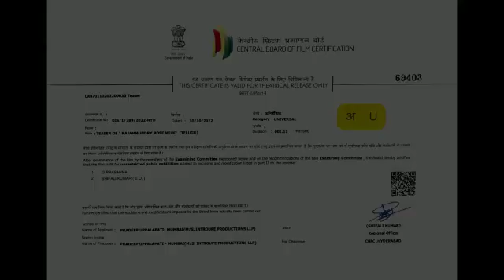This film shotted in GBR school ground & college in Anaparti ,East Godavari ,Andhra pradesh